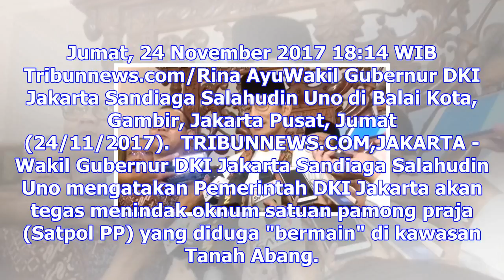Sandi janji tindak tegas oknum satpol pp lakukan pungli di tanah abang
Jumat, 24 November 2017 18:14 WIB Tribunnews.com/Rina AyuWakil Gubernur DKI Jakarta Sandiaga Salahud...